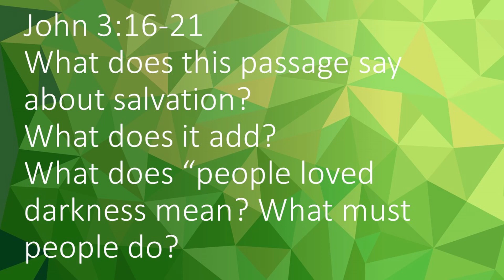Confirmation Lesson Eight